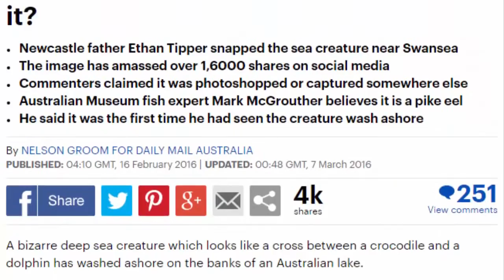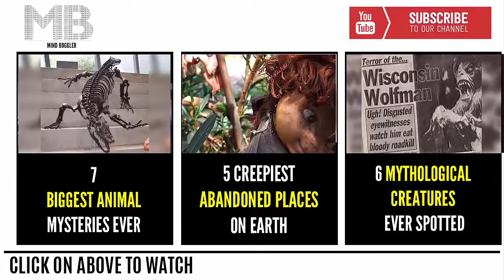Top 5 Mysterious Creatures Caught On Tape